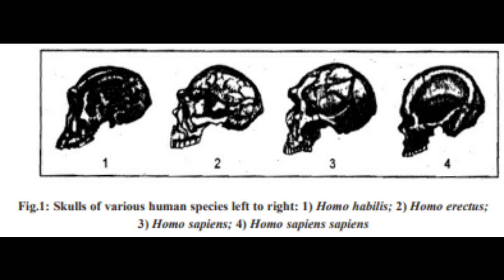Unit-1 Hunting and Gathering Block-1 Early Human Societies MHI 01 MAH SOSS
Unit-1 Hunting and Gathering
Block-1 Early Human Societies
MHI-01 Ancient and Medieval Societies
First Year
Master of Arts (History) (MAH)
Master's Degree Programmes
School of Social Sciences (SOSS),